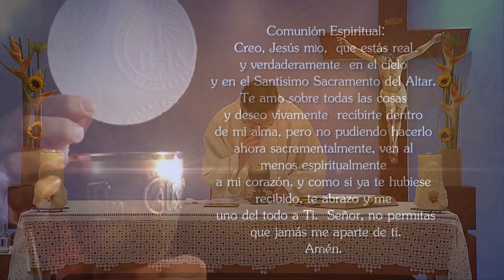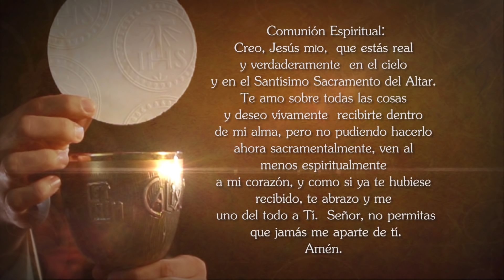Misa de hoy ⛪ Miércoles 9 de Septiembre de 2020, Padre Mariusz Maka - Tele VID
Tele VID te invita a compartir la Misa de hoy Miércoles 9 de Septiembre de 2020.

Eucaristía de hoy Miércoles 9 de Septiembre 2020, Santa Misa de hoy Miércoles 9 de Septiembre 2020